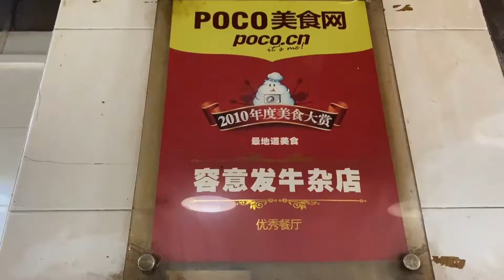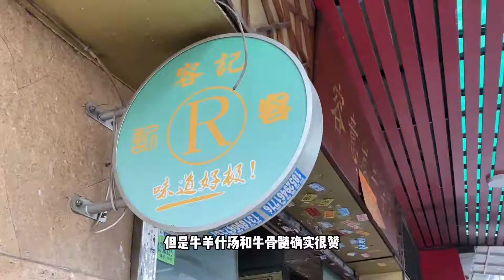路边摊蜕变老字号，蔡澜推荐的39年“苍蝇小店”，广州第一牛骨髓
容易发牛杂店是广州一家有39年历史的老字号，由路边摊发展起来的美食小店。招牌牛骨髓、牛三星、牛羊什杂汤，出品味道正宗，受到了广大食客们的好评。是不可错过的美食